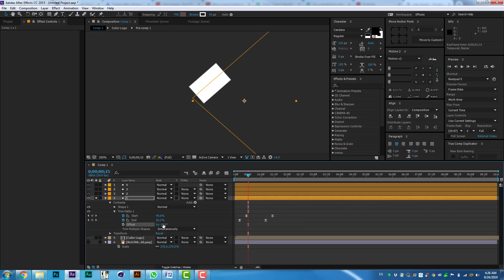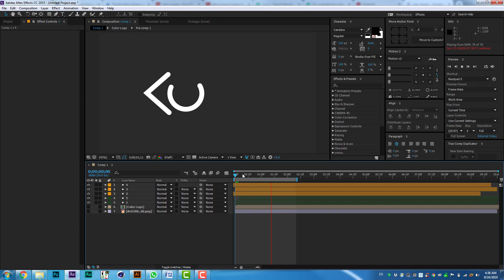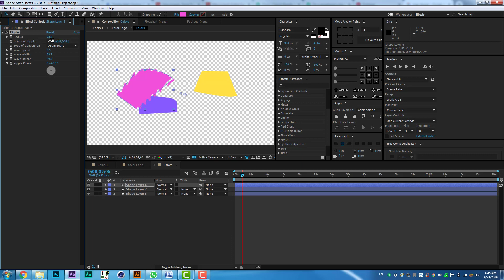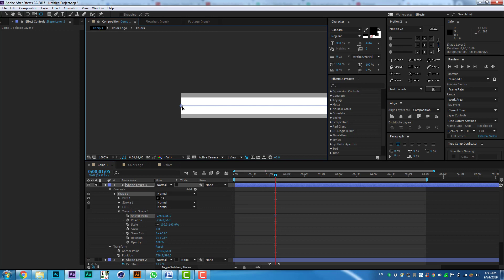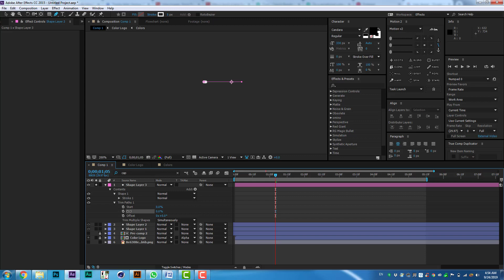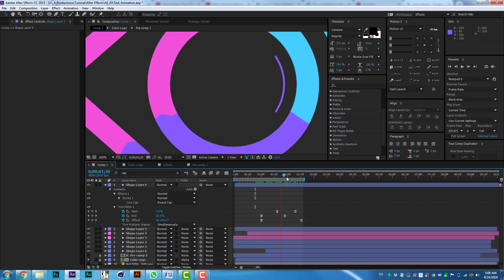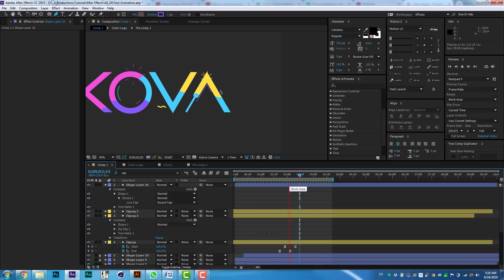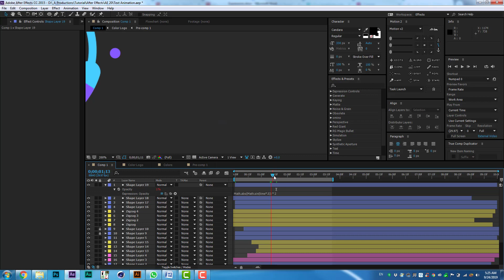Motion Logo Speed Art After Effects Animation 10 days with after effects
Smart Teacher from Aamir Productions